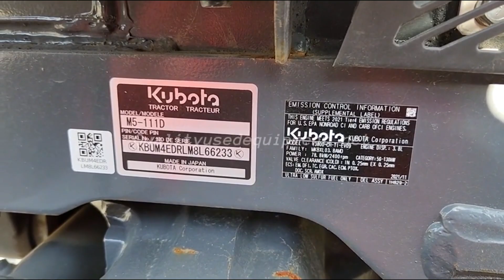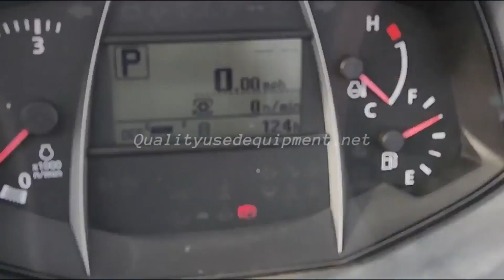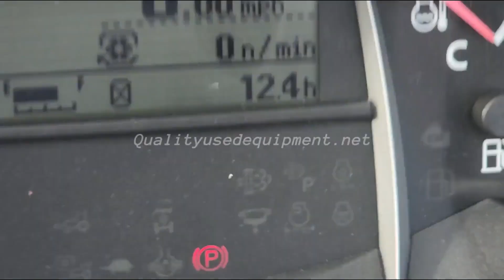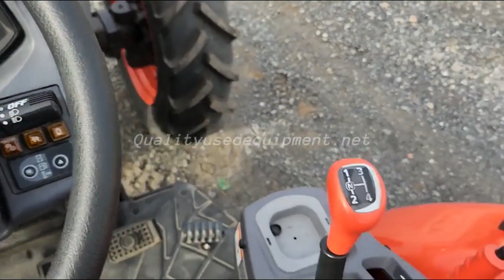2021 KUBOTA M5-111D For Sale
Kubota M5-111D. Nice Seat. Headlights work, Rear 3 Point Hitch. 4x4, F24/R24 Transmission. Brand New Front and Rear Tires. This tractor runs and operates very well!